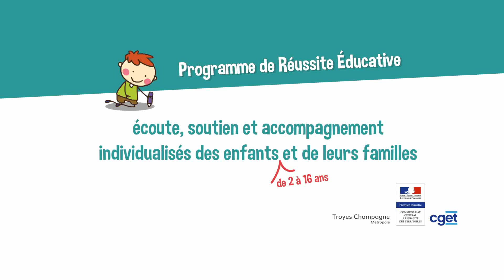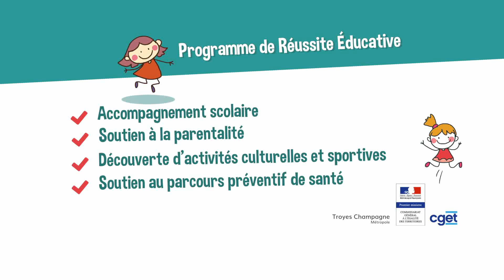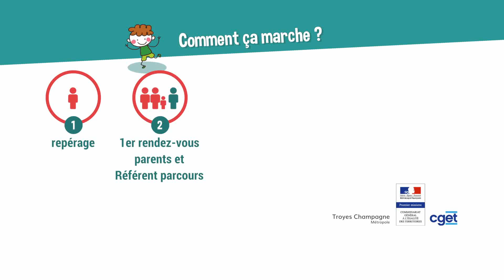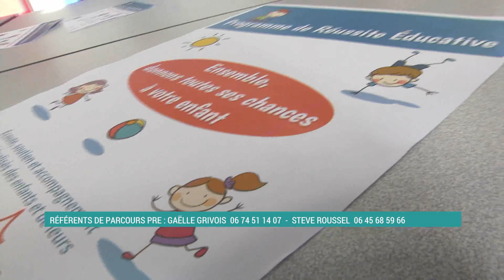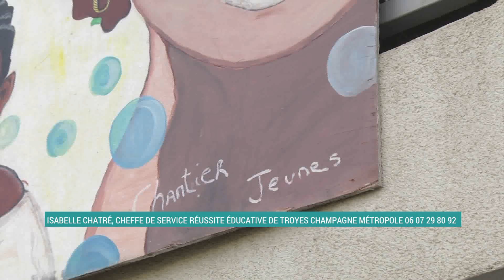Programme de Réussite Éducative (PRE)